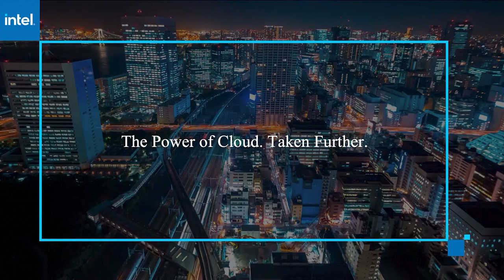Gur Steif, BMC Software | AWS re:Invent 2020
Gur Steif, President, Digital Business Automation, BMC Software virtually connects with Lisa Martin for AWS re:Invent 2020.

Adding some SaaS to traditional business, BMC Helix Control-M unifies on-prem and cloud

Edge computing isn’t just the domain of born-in-the-cloud, hotshot startups. Companies with decades of operations under their belts are seeing the benefits cloud can bring.

But most of them aren’t able to give up their on-premises systems. In fact, many have a buried lineage of infrastructure, data storage and application technologies hidden within their operational framework.

“The challenging thing for customers, for many of the companies we talk with, is that none of those things go away,” said Gur Steif (pictured), president of digital automation at BMC Software Inc. “IT is in some cases, for some of our customers, an archaeological science.”

Steif spoke with Lisa Martin, host of theCUBE, SiliconANGLE Media’s livestreaming studio, during AWS re:Invent. They discussed the launch of BMC Helix Control-M, which brings software as a service to the company’s application workflow automation and orchestration platform. (* Disclosure below.)

Hybrid and multicloud strategies are here to stay
A leader in the IT service management tool market, BMC has built a reputation for helping customers move through technological transition by enabling them to manage new technologies and capabilities alongside existing systems.

With the announcement of the new BMC Helix Control-M, which went into general release on December 1, the company is “SaaSifying” its platform to address the increased complexity brought with hybrid and multicloud strategies.

“We try to help make it easy for customers to try to help them to manage any type of system they have, from legacy or traditional systems to brand new serverless technologies, and do it in a way that makes sense, whether it’s on-prem or SaaS,” Steif said.

By adding SaaS, the company is not moving away from helping customers manage their on-prem systems, but acknowledging that hybrid and multicloud strategies are here to stay.

“Customers want to keep managing their on-prem systems,” Steif stated. “But for all the new systems of innovation, they want to be able to do that natively in the cloud, and a SaaS offering is perfect for that.”

Minimize downtime for revenue-producing assets
Early access customers have already seen some impressive results from using BMC Helix Control-M. One farming equipment manufacturer was able to drive value from the data it was receiving from the sensors in its machinery to predict impending breakdowns.

“They can send the owner or the operator of the vehicle an email saying, ‘We can tell that your gasket is going to blow in the coming week. Here are three dealers in your area that have that part on hand and are certified to make that repair. Steif stated.

Making such repairs before they became an emergency decreased unplanned vehicle downtime by 40%, according to Steif, which translates to increased operational efficiency.

“If you have your revenue-producing assets running at a higher uptime, that is a business outcome that everybody loves,” Steif concluded.

Watch the complete video interview below, and be sure to check out more of SiliconANGLE’s and theCUBE’s coverage of AWS re:Invent. (* Disclosure: BMC Software Inc. sponsored this segment of theCUBE. Neither BMC nor other sponsors have editorial control over content on theCUBE or SiliconANGLE.)